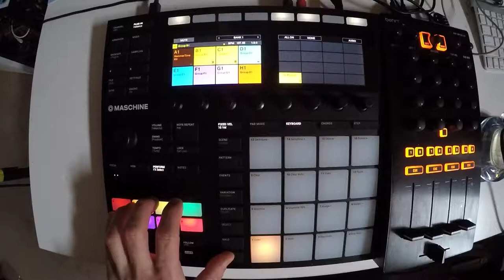Beats From Last Night - 39 of 365 - 2018/02/08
hiiii. 🤳🏼